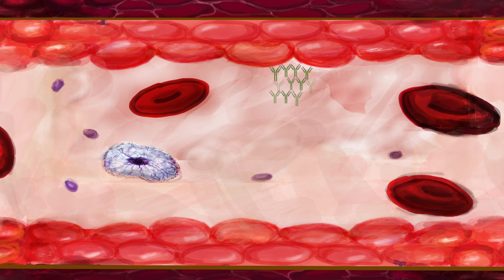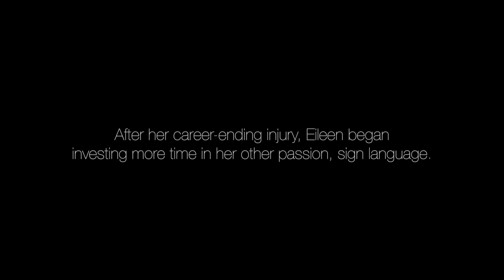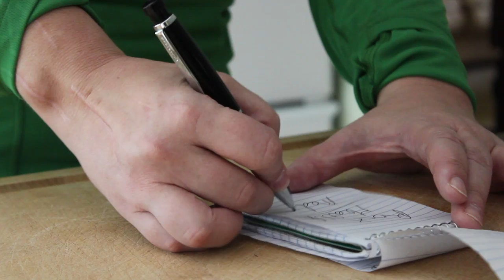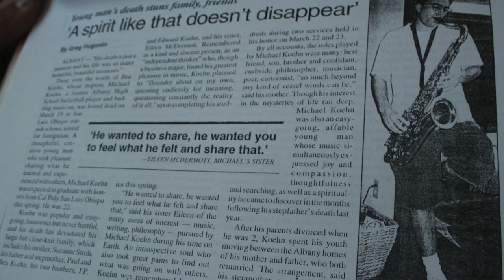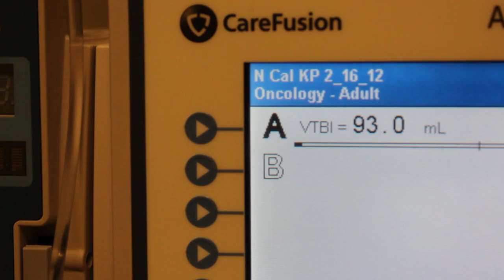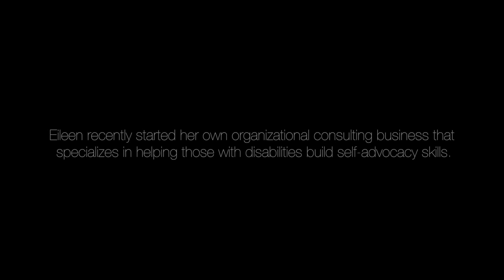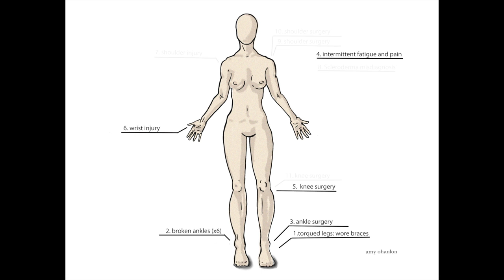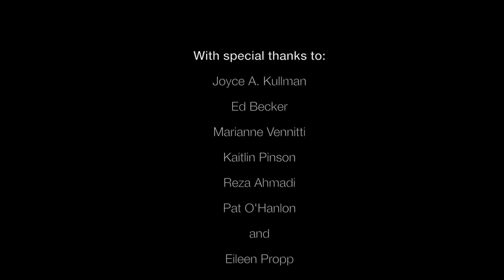Living with Cryo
Eileen Propp was diagnosed with Essential Mixed Cryoglobulinemia (EMC) at the age of 26. Propp's life up until that moment had been characterized by mysterious ailments, unexplained sickness, injuries and misdiagnosis. Since her diagnosis of EMC, she has gained an understanding of the disease and how to manage it.  Propp, 42, has endured some 30 plus surgeries, surgical procedures, numerous broken bones, blood clots, internal injuries, heart failure and various misdiagnoses.   She has also obtained a Ph.D., been an American Sign Language interpreter and an advocate for people with disabilities.  This documentary tells the story via interviews with Propp, her family, friends, coworkers, and clients.  It examines the physical, emotional and psychological aspects and impacts of living with a rare disease.  Propp continues to live as a fierce self-advocate for herself while refusing to let her disease define her. She lives with her husband and service dog and is in the process of returning to work.